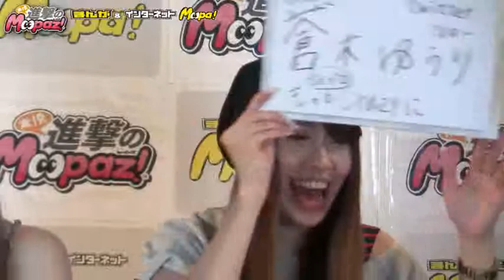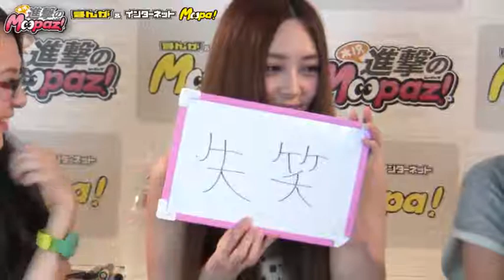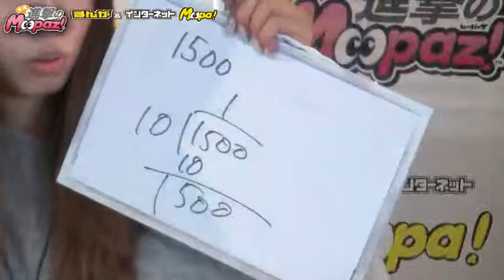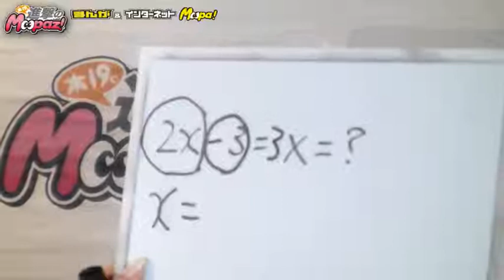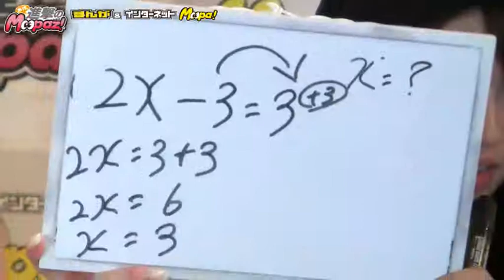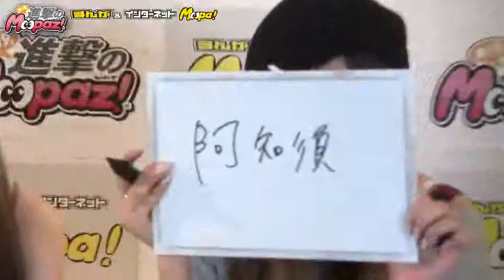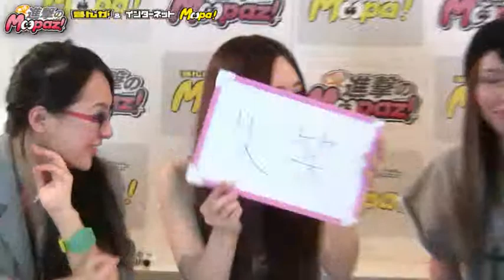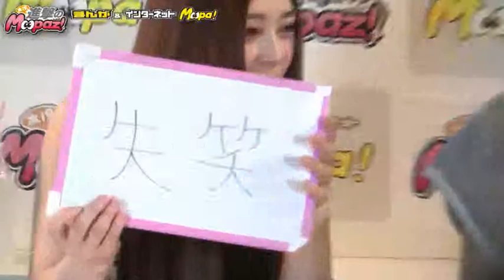クイズを出してもらった！第9回、蒼木ゆうり,小西由利子,楓さとみ,進撃の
クイズを出してもらった！第9回、蒼木ゆうり,小西由利子,楓さとみ,進撃のMoopaz!TVライブオンライン - Captured Live on Ustream